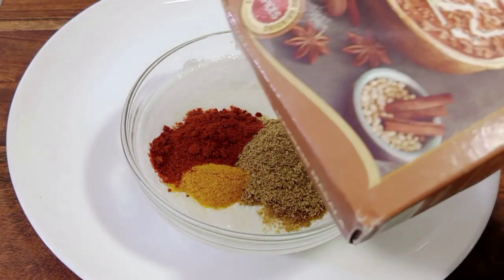हरी मूंग से बनी ऐसी लाजवाब रेसिपी आप अकेले ही पूरा खा लेगे और स्वाद मुंह से ना जाएगा Green moong dal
Hi

About this video- हरी मूंग से बनी ऐसी लाजवाब रेसिपी आप अकेले ही पूरा खा लेगे और स्वाद मुंह से ना जाएगा Green moong dal recipe , Priyanka kitchen Zone